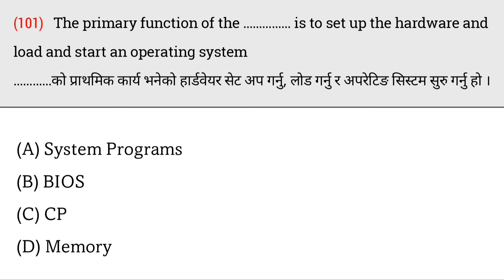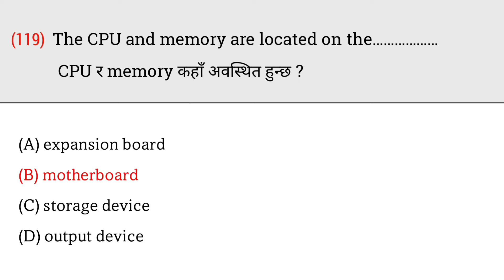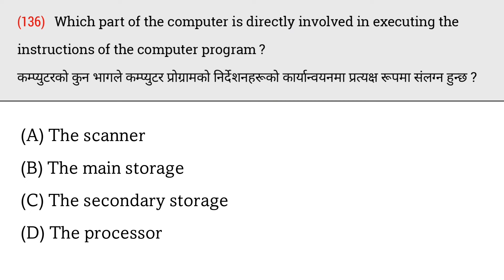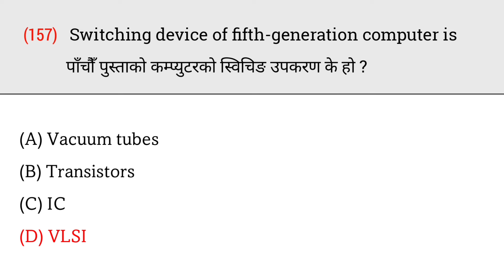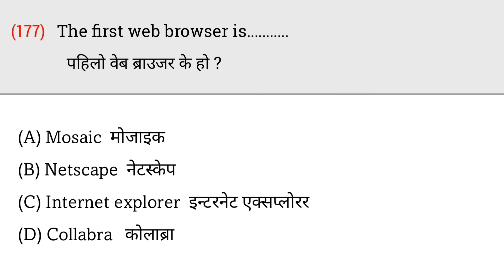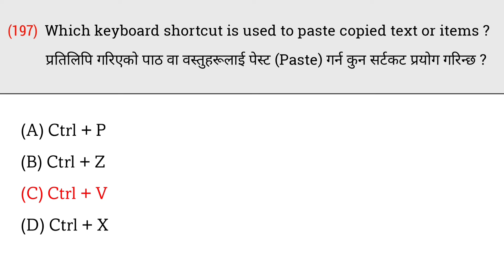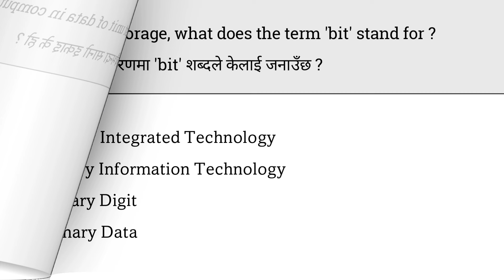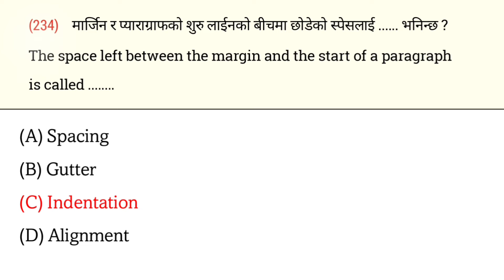Computer MCQs | Computer related GK questions for competitive exams | NRB, RBB, Computer operator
Welcome to Headmaster! In Part 2, dive into important Computer MCQs to boost your preparation for IT exams, job interviews, and General Knowledge (GK) tests. This video includes key questions on:

📌 Computer Basics – Foundational knowledge made simple
📌 Hardware & Software – Key concepts explained
📌 Networking Technologies – TCP/IP, LAN, VPN
📌 Operating Systems – Windows, Linux, macOS essentials
📌 Cloud Computing, Cybersecurity & Programming – A future-ready guide

• Students preparing for exams
• IT professionals advancing their career
• Competitive exam aspirants seeking tech GK
• Job seekers sharpening their tech skills
• banking pretest exams